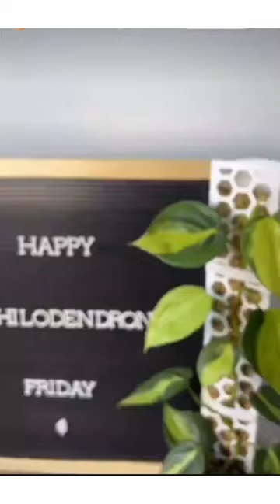Happy philodendron Friday 😊